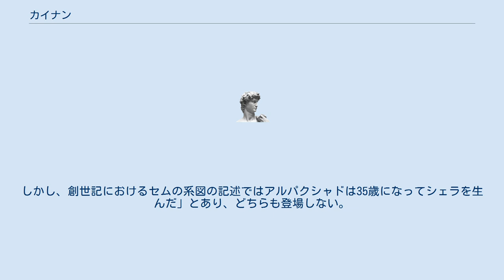カイナン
カイナン（ヘブライ語: קֵינָן, 現代ヘブライ語: Qeinan）は、旧約聖書の『創世記』にその名前が現れる人物。
創世記5章9節から14節によると、カイナンはセトの孫で、父エノスが90歳のときに生まれ、自身が70歳のときに子マハラレルが生まれ、910歳で死んだとされる。
ヨベル書によると、カイナンの母親はエノスの妹であるノエムである。
 日本語訳聖書では訳本によって表記が異なる。
 文語訳聖書と口語訳聖書、新世界訳聖書ではルカによる福音書に述べられているイエス・キリストの系譜内にカイナンが2度登場する。
一つは創世記5章9節同様に「エノスの子、マハラレルの父」として。
もう一つは「シェラの父、アルパクシャドの子」とされている。
しかし、創世記におけるセムの系図に関する記述では「アルパクシャドは35歳になってシェラを生んだ」とされておりカイナンは登場しない。
 新共同訳聖書でのルカによる福音書では、「エノスの子」として「ケナン」が登場し、「アルパクシャドの子」として「カイナム」が登場している。
しかし、創世記におけるセムの系図の記述ではアルパクシャドは35歳になってシェラを生んだ」とあり、どちらも登場しない。